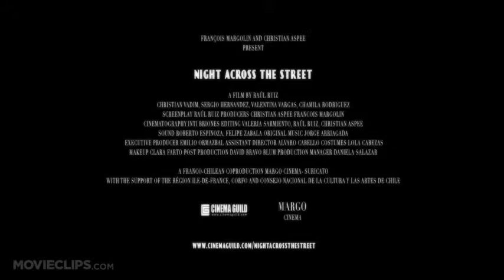Valentina vargas in "Night Across the Street" Official Trailer I 2012 French Drama